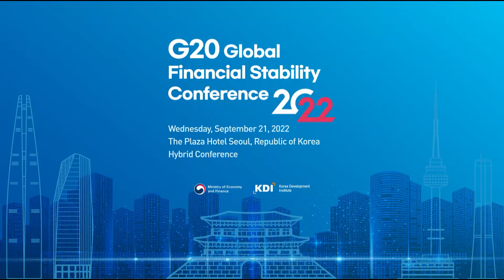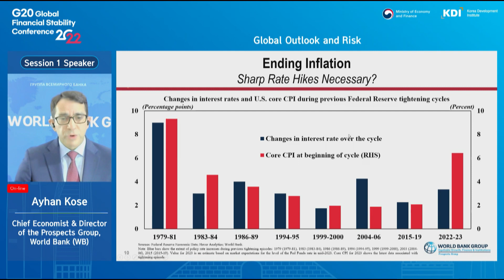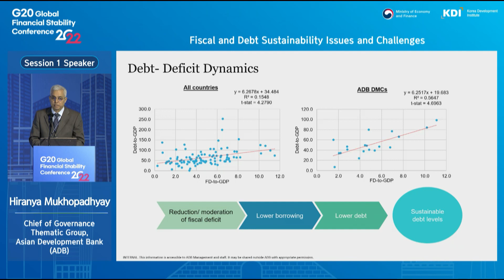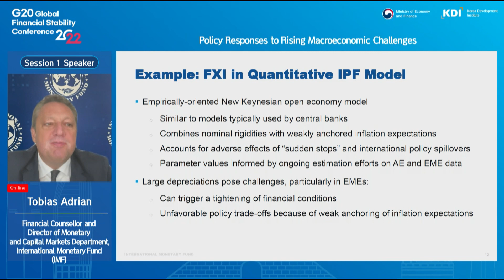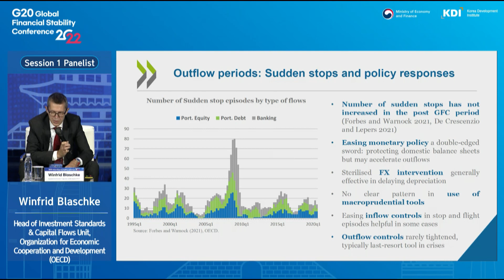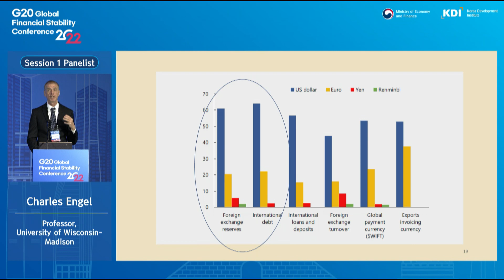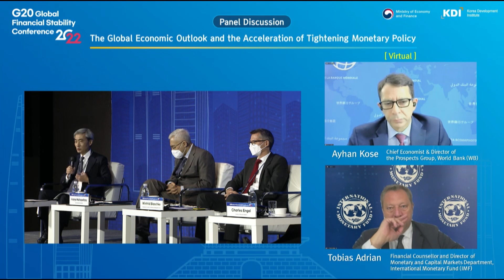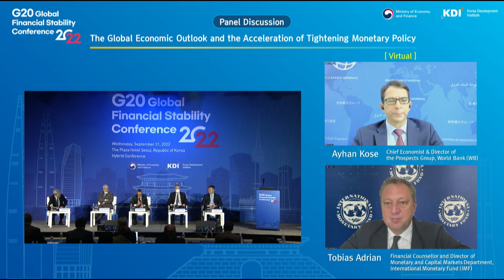Session 1｜The Global Economic Outlook and the Acceleration of Tightening Monetary Policy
G20 Global Financial Stability Conference 2022｜September 21, 2022(Wed)
▶ Chair
    Hyun Song Shin 　 Economic Adviser and Head of Research, Bank for International Settlement (BIS)
▶ Speakers
     Ayhan Kose 　Chief Economist & Director of the Prospects Group, World Bank (WB)
    Tobias Adrian  *On-line 　Financial Counsellor and Director of Monetary and Capital Markets              Department, International Monetary Fund (IMF)
    Hiranya Mukhopadhyay 　Chief of Governance Thematic Group, Asian Development Bank (ADB)
▶ Panelists
    Jung, Kyu-Chul 　Director of Office of Macroeconomic Analysis and Forecasting, Korea Development Institute (KDI)
    Winfrid Blaschke 　Head of Investment Standards & Capital Flows Unit, Organization for Economic     Cooperation and Development (OECD)
    Charles Engel 　Professor, University of Wisconsin-Madison